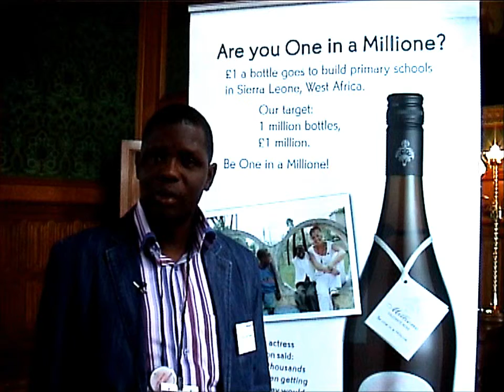Mohamed Sillah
ActionAid country director for Sierra Leone